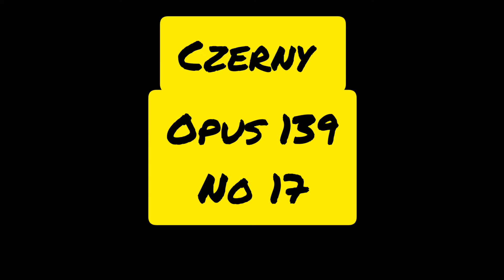Czerny opus 139 N 17